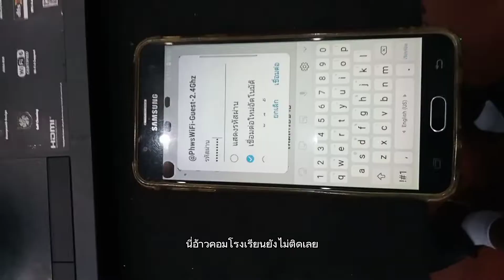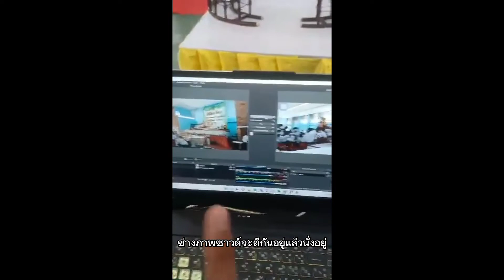กิจกรรมไหว้ครูดนตรี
อันนี้คือเบื้องหลังกิจกรรมที่ผมได้ไปทำมานะครับก็สนุกดีอยู่เหมือนกันนะชอบใจฝากกดไลค์กด subscribe และกดกระดิ่งให้ผมด้วยนะครับ